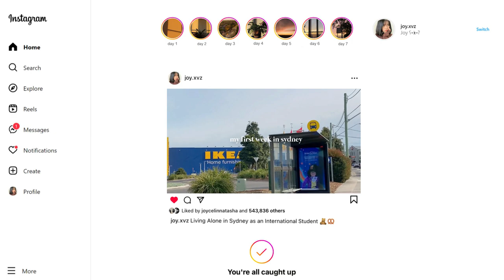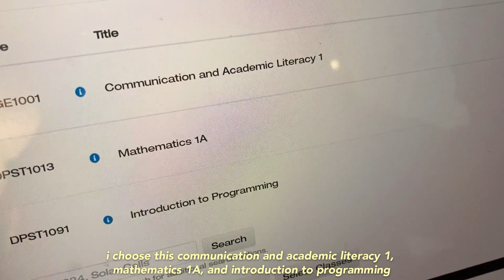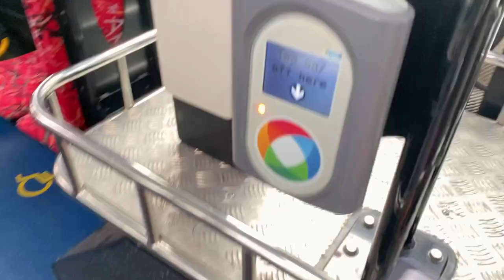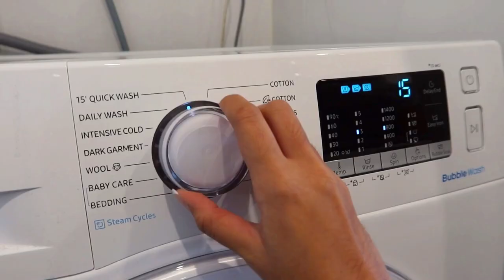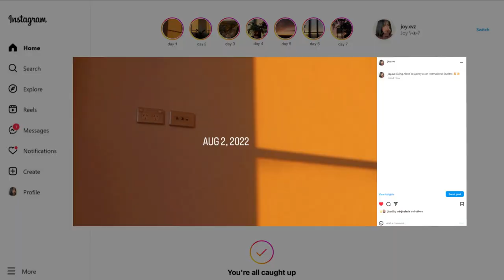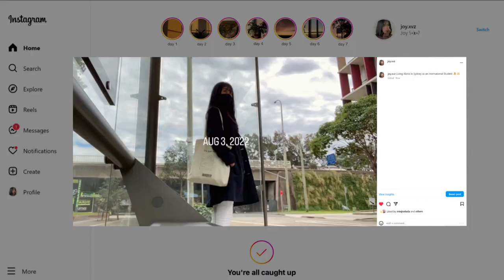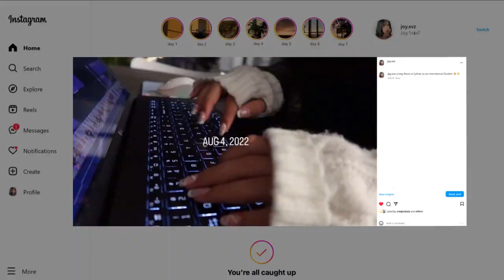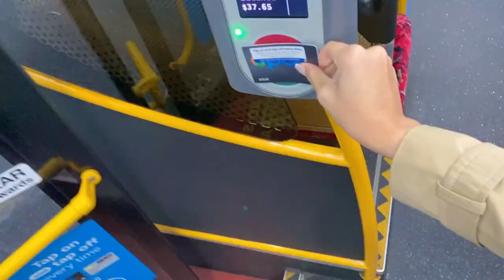Surviving My First Week in Sydney as an International Student: Living Alone, College Schedule, IKEA!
This is an old video that I filmed last year, but I just got a chance to edit it recently. Hope you enjoy my video~

➸ FAQ:
Name: Joycelin; you can call me Joy!
Age: 19 (04 liner)
Camera: Canon G7X Mark III & iPhone 11
Editing Software: Wondershare Filmora